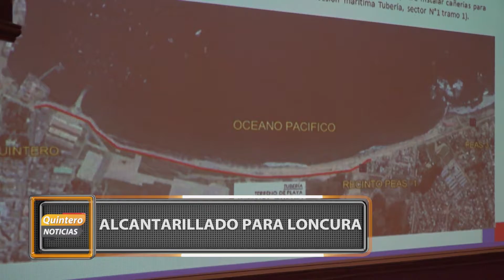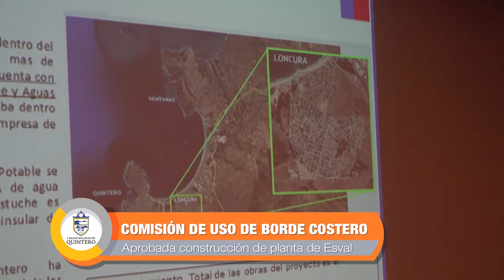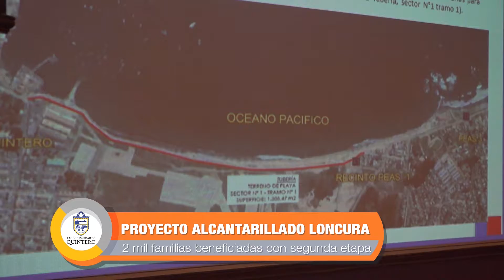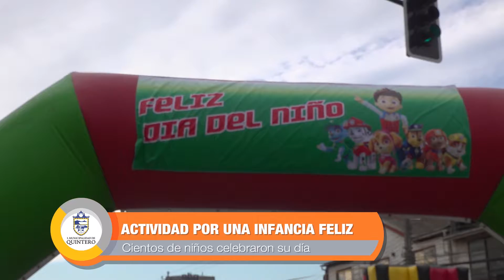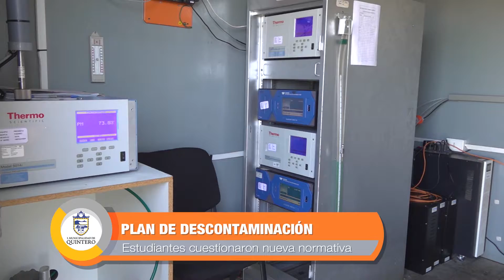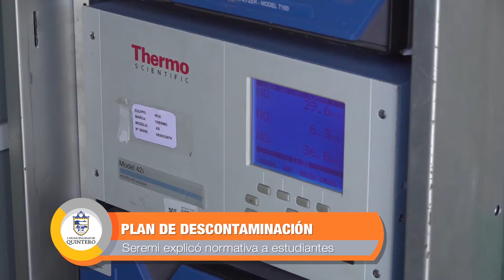Quintero Noticias 13 de agosto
Noticiero Municipal junto a Carlos Muñoz